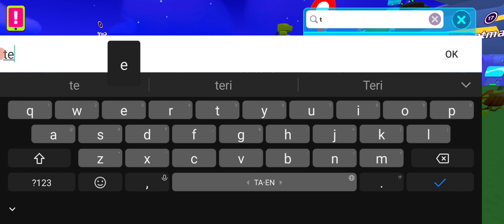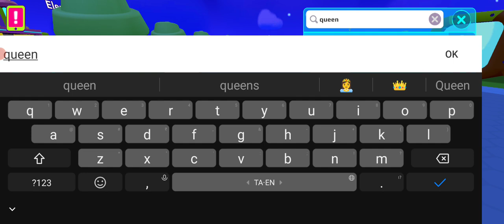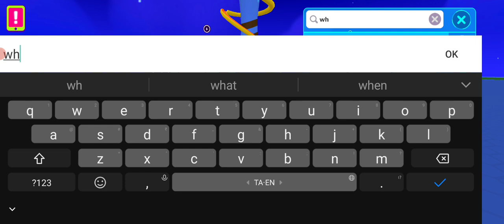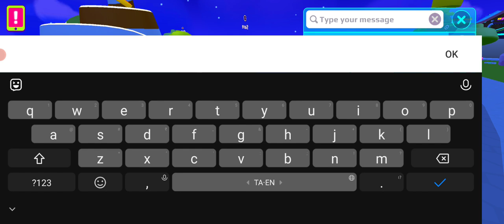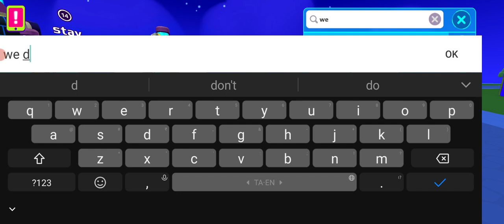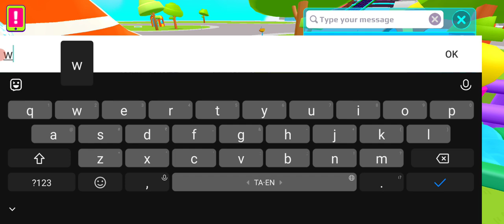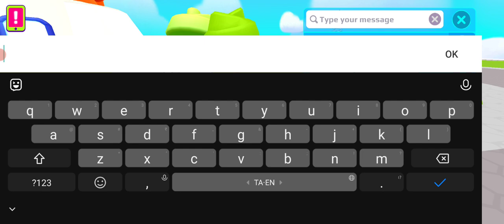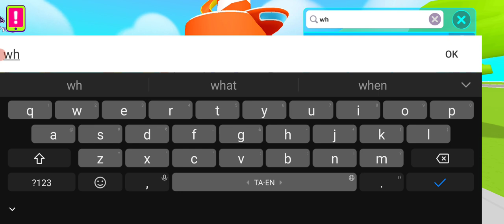PK XD GAME PLAY FUN #240 🎯BHARATH TAMIL GAMING